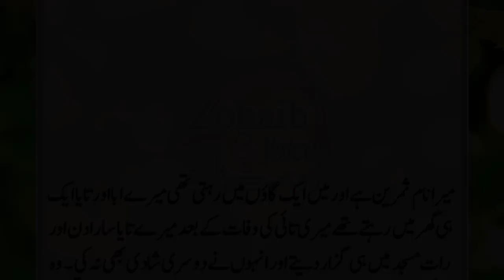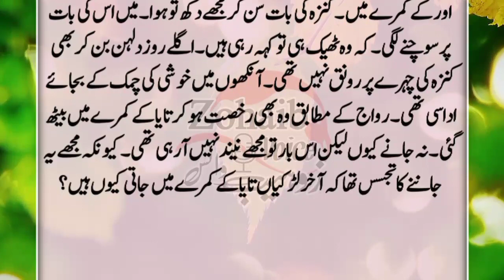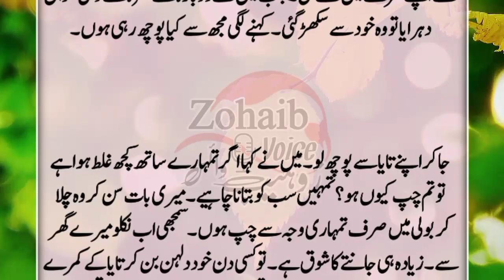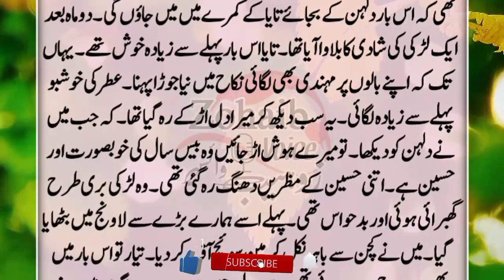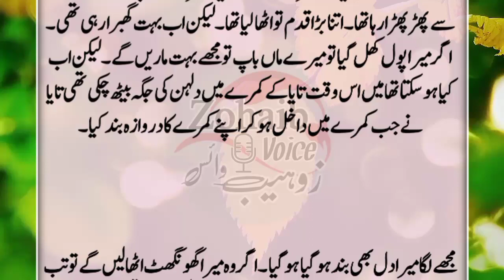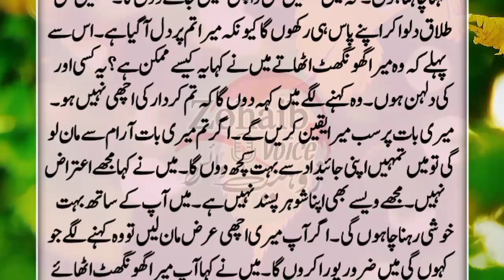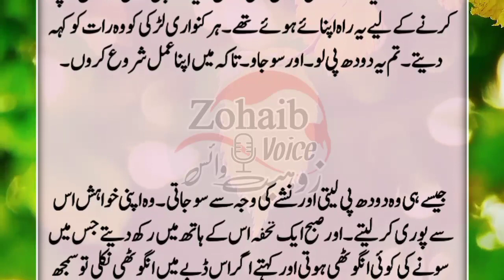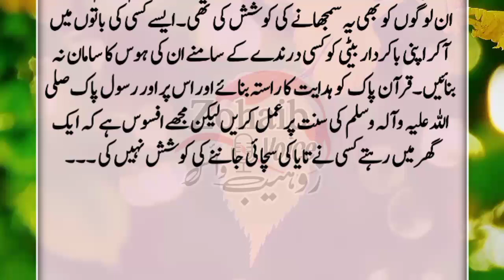Har Dulhan Ak Raat Mere Taya k Sath guzarti